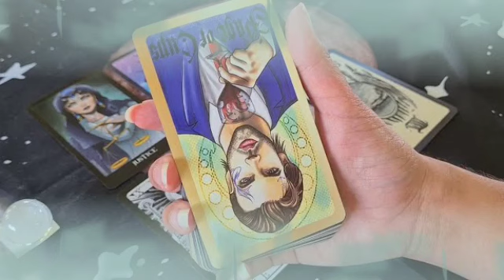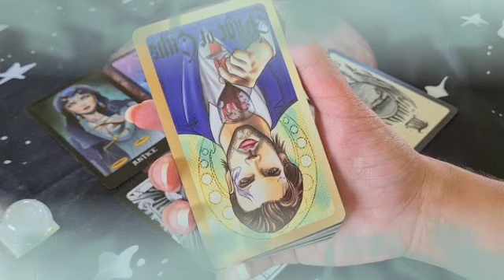برج الجدي من 4 إلى 14 أبريل 2022 // افرح يا جدي♥️أربع سنين عجاف انتهت🙏وبداية خمس سنين سمان يا جدي🤲